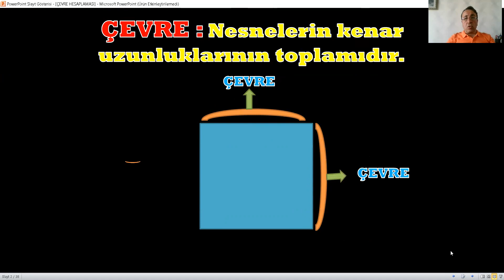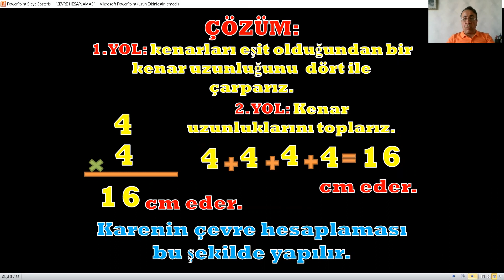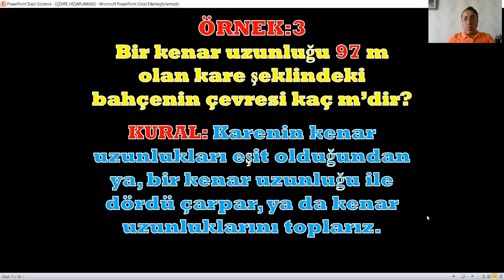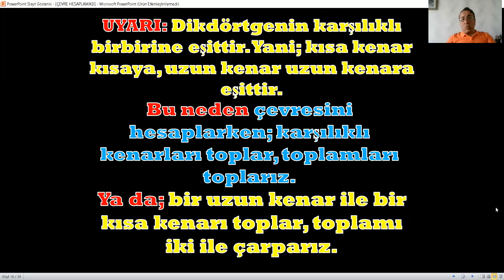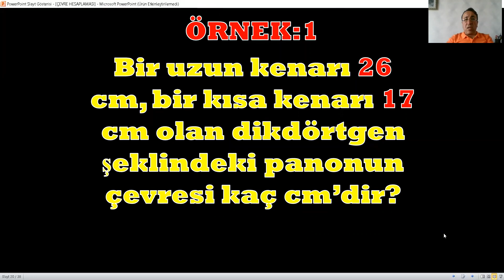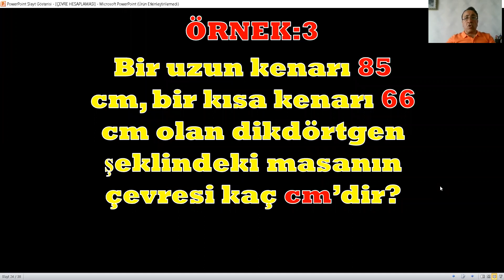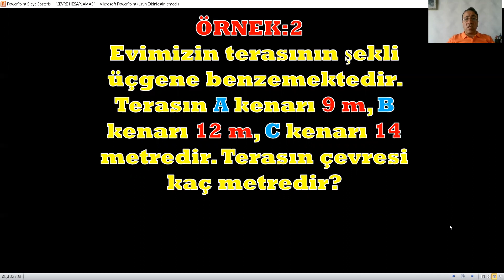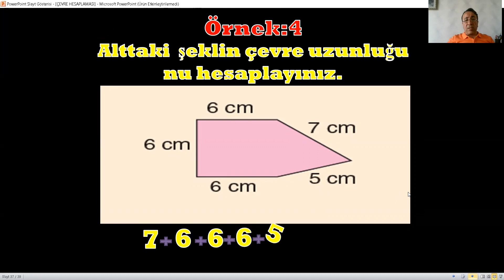4. SINIF MATEMATİK ÇEVRE HESAPLAMA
MATEMATİK ÇEVRE HESAPLAMA